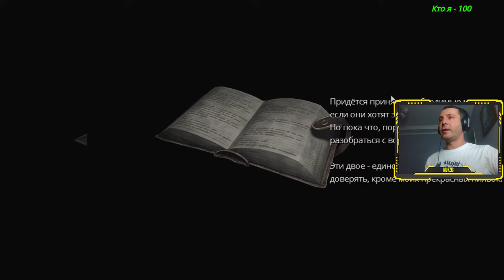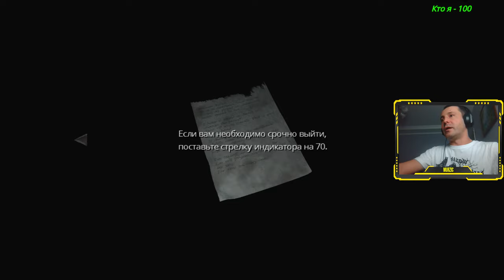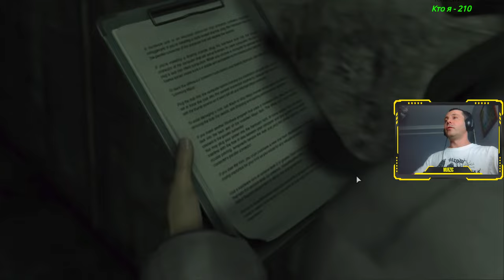Resident Evil 0 Zero HD Remaster ► ПРОХОЖДЕНИЕ ► Rus Part #3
Описание игры:
Ради новости о том, что в скором времени все смогут скачать торрент Resident Evil Zero HD Remaster в высоком разрешении, можно было бы и японский язык выучить, ведь впервые это славное сообщение было опубликовано на сайте издания Famitsu. Однако и официальный англоязычный блог Capcom долго тянуть не стал, и 26 мая весть разлетелась по всему миру. Когда же состоится релиз? Достаточно скоро — в начале следующего года.

Приятный момент заключается и в том, что над Resident Evil Zero HD Remaster работают те же люди, которые создали оригинал, либо имеющие непосредственное отношение к серии. Так, режиссером выступает Кодзи Ода, продюсерами — Цукаса Такенака и Ёсиаки Хирабаяси. Разработчики уже успели оставить геймерам видеопослание, и по нему прослеживается, что настрой у них серьезный, по-настоящему японский.

Resident Evil Zero достоин называться классическим хоррором.
В нем динамизм сочетается с напряженностью. Однако оригинальной версией могли насладиться не столь многие, потому что она вышла в 2002 году только на Nintendo GameCube. Через 6 лет, в 2008 году, появилась версия и для Wii. Сейчас же речь идет о поддержке PC, PS3, PS4, Xbox 360, Xbox One. Да, армия поклонников будет невероятной!

Кстати, а почему идет речь о ремастеринге именно Resident Evil Zero?
Во-первых, другие классические представители серии, которые легко бы поддались усовершенствованию, уже ему поддались... Вспомним Resident Evil 4 и Code Veronica. Их вторая жизнь началась еще в 2011 году. Во-вторых, модернизация графики таких проектов, как Resident Evil 2 и 3, требует очень больших усилий. Хотя, в будущем можно ждать ремастеринга и этих частей, так как компания Capcom сейчас активно занимается HD-версиями ретроигр.

Затронем и сюжет Resident Evil Zero.
Главными героями являются Ребекка Чамберс и Билли Коэн. Они такие разные: она служит фельдшером в отряде S.T.A.R.S. «Браво», он сбежал от правосудия. Впрочем, раньше Билли был морским пехотинцем, поэтому пара смело пробивается сквозь многочисленных зомби. Их цель — комплекс корпорации Umbrella. В нем проводились тысячи опасных экспериментов, поэтому место весьма и весьма зловещее... Добавим, что сюжет развивается до той истории, которая рассказана в первой части. А еще интересно, что можно в любой момент переключаться между Ребеккой и Билли.

Description of the game:
For the news that soon everyone will be able to download the Resident Evil Zero HD Remaster torrent in high resolution, it would be possible to learn the Japanese language, because for the first time this glorious message was published on the website of the Famitsu edition. However, the official English-language blog Capcom did not drag out for a long time, and on May 26, the news spread around the world. When will the release take place? Soon enough - early next year.

The nice thing is that Resident Evil Zero HD Remaster is being worked on by the same people who created the original, or who are directly related to the series. So, the director is Koji Oda, the producers are Tsukasa Takenaka and Yoshiaki Hirabayashi. The developers have already managed to leave a video message to gamers, and it can be traced from it that their mood is serious, truly Japanese.

Resident Evil Zero deserves to be called a classic horror game.
It combines dynamism with tension. However, the original version could not be enjoyed by so many, because it was released in 2002 only on the Nintendo GameCube. 6 years later, in 2008, a Wii version appeared. Now we are talking about support for PC, PS3, PS4, Xbox 360, Xbox One. Yes, the army of fans will be incredible!

By the way, why are we talking about the remastering of Resident Evil Zero?
Firstly, other classic representatives of the series, which could have easily lent themselves to improvement, have already succumbed to it ... Remember Resident Evil 4 and Code Veronica. Their second life began back in 2011. Secondly, modernizing the graphics of projects like Resident Evil 2 and 3 takes a lot of effort. Although, in the future, you can expect remastering of these parts, as Capcom is now actively engaged in HD versions of retro games.

Let's touch on the plot of Resident Evil Zero.
The main characters are Rebecca Chambers and Billy Cohen. They are so different: she serves as a paramedic in the S.T.A.R.S. "Bravo," he escaped justice. However, earlier Billy was a Marine, so the couple bravely breaks through numerous zombies. Their target is the Umbrella corporation complex. Thousands of dangerous experiments were carried out in it, so the place is very, very ominous ... We add that the plot develops to the story that is told in the first part. It's also interesting that you can switch between Rebecca and Billy at any time.